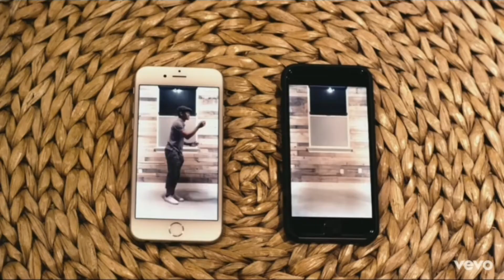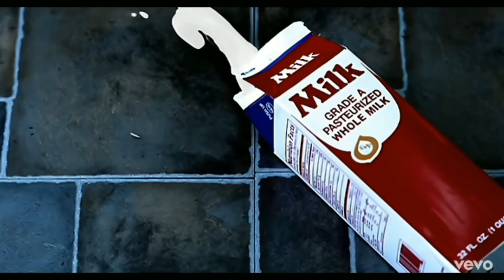🔹ทายเพลงสากลจากรูปภาพจาก MV บอกเลยว่ายากมากๆ!! #4🔸I Quiz Songs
ทายเพลงมาแล้วจร้าาาาาา💥💥ขอให้ถูกกันเยอะๆน้า คลิปทายเพลงกระแสตอบรับดีมาก ชอบรึป่าวเอ่ย ถ้าชอบกดไลค์ กดติดตาม คอมเม้นต์เลยน้าว่าได้เท่าไหร่✨✨😊

🔈🔈ทางช่องเราจะสร้างเพลลิสต์แล้วน้า🔈🔈 ขอบคุณทุกคนมากๆครับ🙏🙏✨